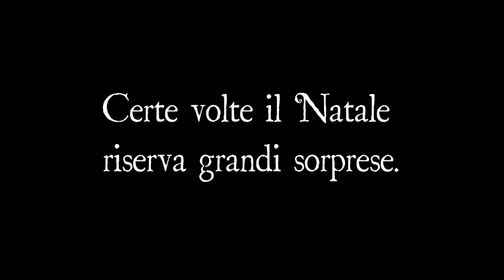Il Natale di Lia - Trailer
Il Natale di Lia di Massimo Trognoni e Michele Giamundo (Ita, 10', 2015) Commedia